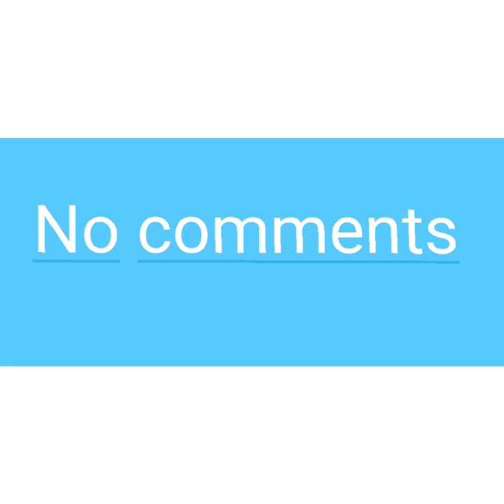Démence ou vérité ? Carl Dieudonné journaliste radio Zenith FM eksplike Kòman yo tap fèl tounen bèf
Nan jounal premye okazyon sou radio télé Caraïbes, Carl Dieudonné journaliste radio Zenith FM eksplike Kòman Rony Colin ak Desras Simon Dieuseul manke fè li tounen bèf.
Nan menm emisyon sa a, lòt kontrè jounalis parèy li yo Mandel èske li pat gen lòt pwoblèm ?
Li di ke li gen sik ki tap ba li pwoblèm tou.
Nap swiv dosye sa pou nou rive enfòmew